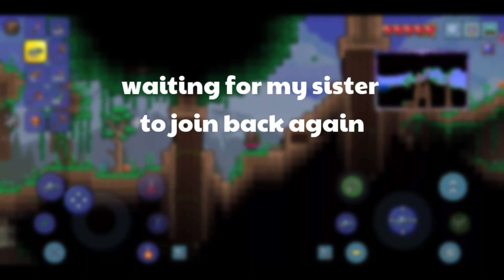me and my little sis playing terraria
heres the part 1